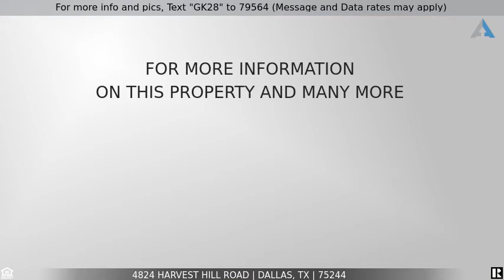Priced at $574,900 - 4824 Harvest Hill Road, Dallas, TX 75244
For more info and pics, Text "GK28" to 79564 (Message and Data rates may apply)
AWESOME move in ready home in North Dallas!

AWESOME move in ready home in North Dallas! Open floor plan is bright and welcoming! HW Floors in living, dining & kitchen & Plantation Shutters throughout. 2 living areas - one w vaulted ceiling w skylight, brick FP & french doors to patio. Kitchen w granite counters, SS appliances, double oven & brkfast room w built-ins. Office w French doors leading to backyard & half bath off kitchen. Mstr suite w 2 sinks, sep tub & shower & WIC. 2nd & 3rd beds w J&J bath. Gorgeous backyard (all done in 2015) perfect for entertaining w covered patio, saltwater pool w spa & child fence, grassy yard & BoB fence. Carpet in bdrooms just installed; Roof 2020, Trane HVAC 2016, new windows and gutters (2014). Don't miss this home!